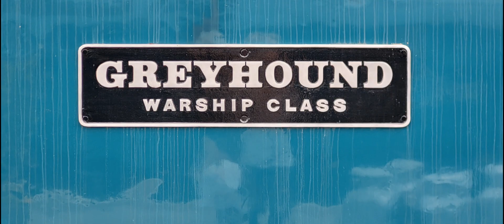Severn Valley Railway 'magnificent severn' diesel gala 30/9/23 part 3